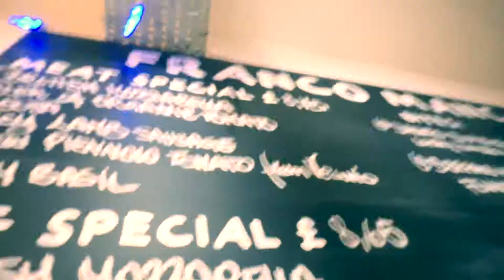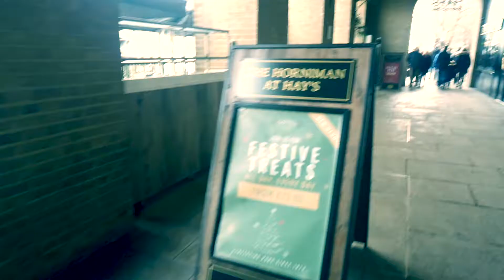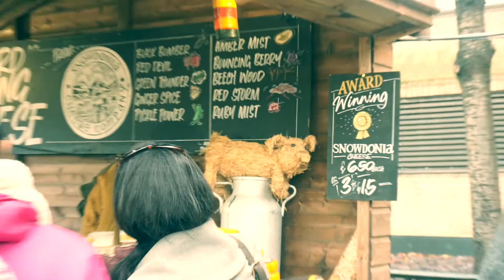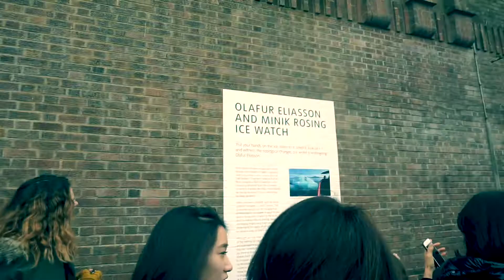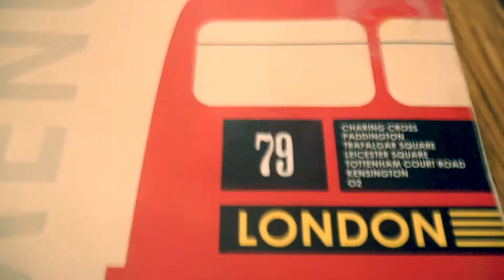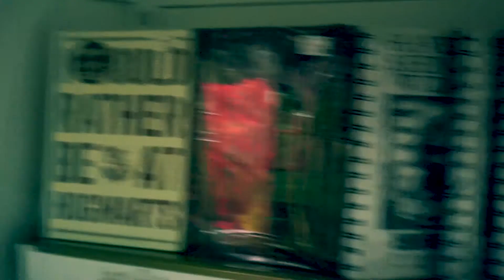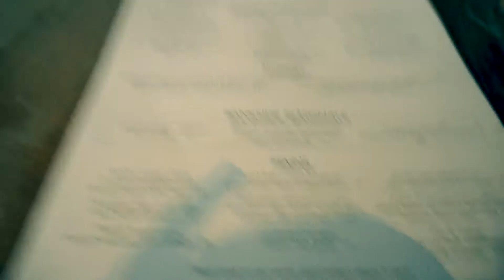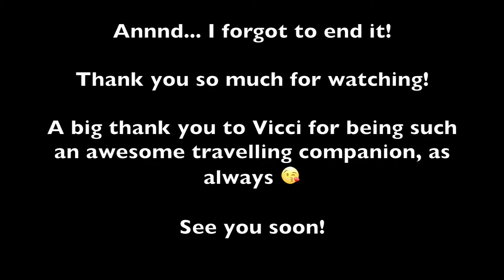A christmassy weekend in London | Lifestyle | Paula Simmons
About me:
I'm a 30-something gal from Whitstable, Kent, UK. I've recently just got married and I'm self-employed, currently starting up a new Virtual Assistant business - see website below.I love coffee, cats, beach walks, food, working out and gin. I'm all about living a balanced life!

Camera(s) used: Sony a5100 and iPhone 8 Plus.